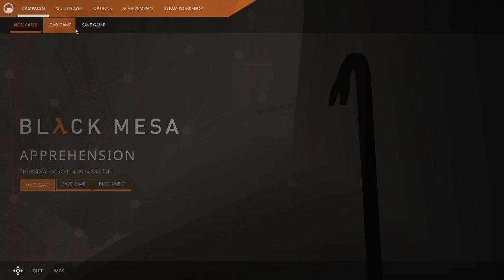Playing darts | Black Mesa [12]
A gentleman's game, normally played at much lower stakes than these.

Outro: I have no idea what song this is
Game: Black Mesa